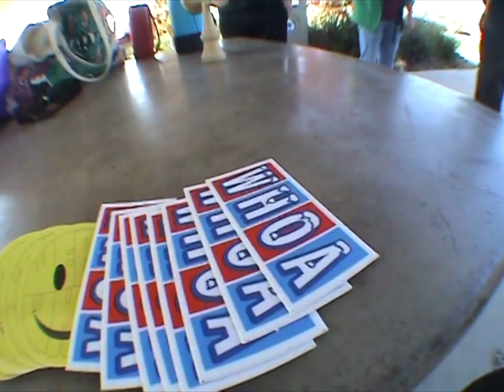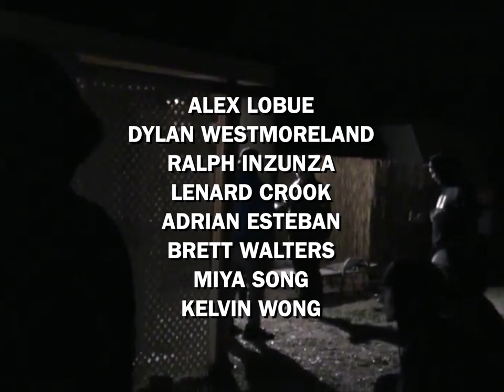Future Tapes Vol. 5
Krom + Mishka Jam, Sunday Sesh, and MKF 2023.

F//F
Alex Lobue
Dylan Westmoreland
Jacob Watts
Xavier Barr
Aaron Gallegos
Thorkild May
Adriana Arciniega
Mel
Tennessee Bray
Ralph Inzunza
Lenard Crook
Adrian Esteban
Brett Walters
Miya Song
Kelvin Wong

Video By: Rustum Zoleta
Additional Filming: Ami Lobue